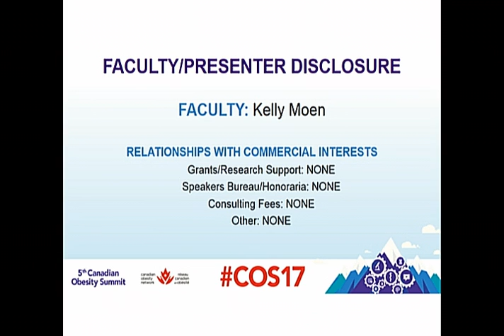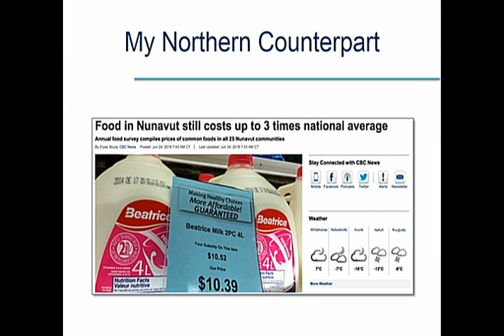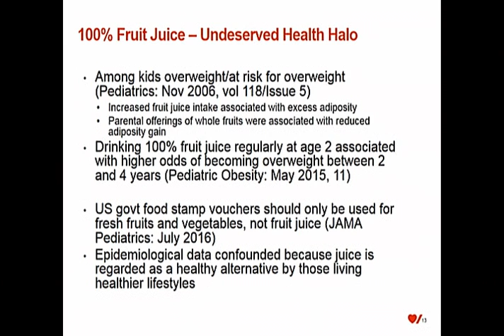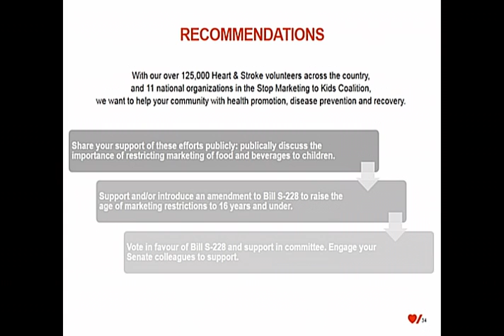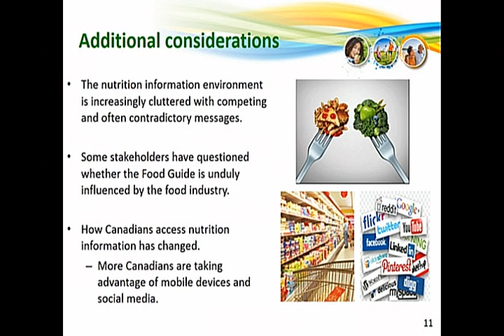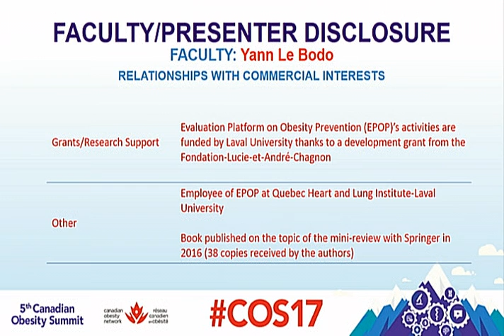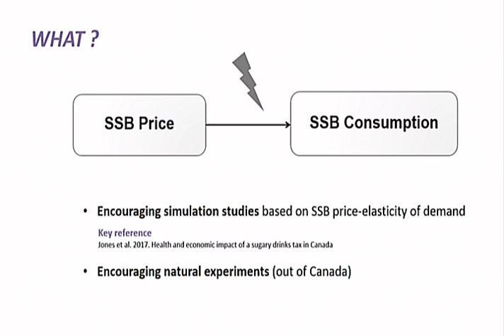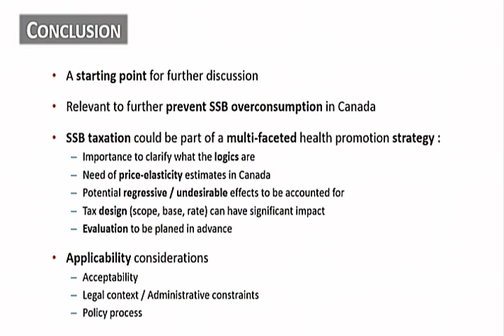COS 2017 - Mini-Review 1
Reshaping Canada's Food Policies for Health